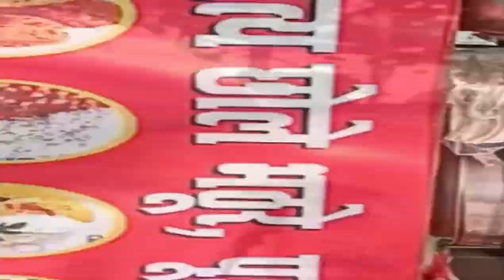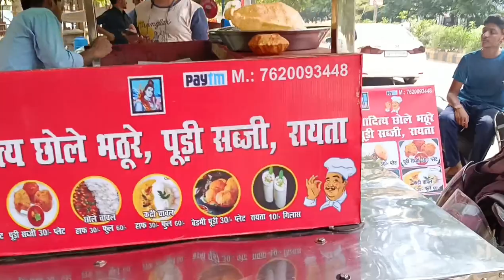Rs. 30/- mein bhar pet puri sabji 🔥 || Sandeep Thakur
Hey guys, I hope you all are safe & keeping up well.

Here is my new Vlog - Rs. 30/- mein bhar pet puri sabji 🔥